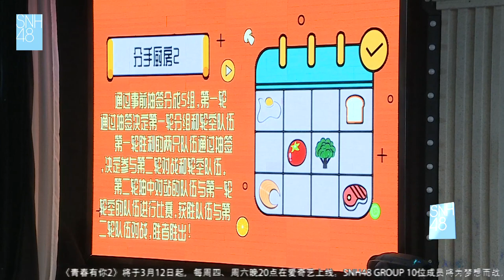《新手牵手》公演 SNH48 TeamSⅡ TeamHⅡ 20200308